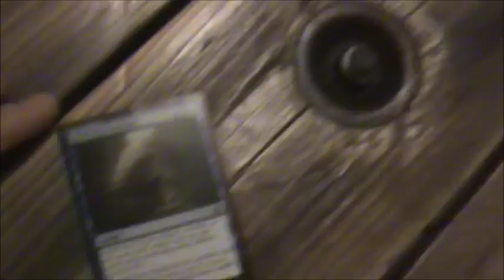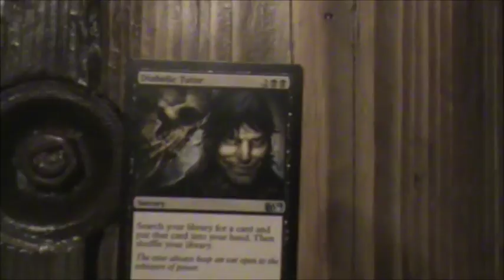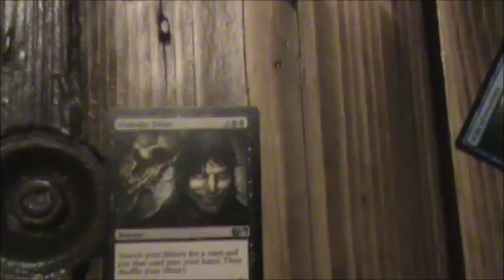2017 Christmas MTG Calendar, 9th of December MPG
There's a tiny easter-egg/joke/skit/roll-up of silliness in here today - so happy hunting ;)